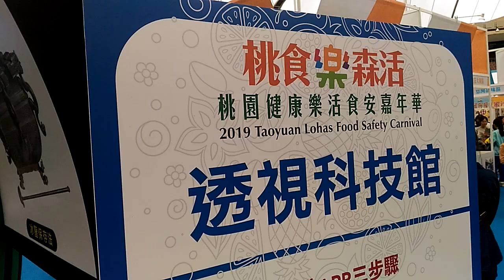【桃園健康樂活食安嘉年華】【食品保存方法】桃園巨蛋 桃園市立體育館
桃園健康樂活食安嘉年華-免費入場.試吃試喝抽大獎.桃園巨蛋登場
詳細圖文:

桃園市譽有「工商大市」之美名，轄內食品、中藥、生技產業蓬勃發展，食品產業市佔率佔全國比例最多，於106、107年辦理之桃園食安嘉年華活動使參展廠商對於食品安全的努力得以宣揚，故108年擬賡續擴大辦理此活動推廣食品安全，帶領消費者認識桃園的努力成果。 此外，依據行政院主計總處工業及服務業普查資料，桃園市的藥品及醫用化學等生技產業產值合計新台幣204億元，為了讓民眾瞭解本市中藥、生技業者的發展，推廣相關產業的專業及應用知識，擬結合食品安全、傳統養生及現代生技等產業，辦理「108年桃園健康樂活食安嘉年華」活動，讓民眾透過親身參與體驗方式，瞭解本市食品、中藥及生技等參展產業之動脈。 108年活動以食育、安全、歡樂、養生，做為策展主軸，希望透過政府展區與在地食品、中藥及生技業者的踴躍參與，讓更多民眾了解本市業者從農場到餐桌之管理，並提升對傳統養生及生技發展的認知，亦透過業者間互相交流學習，提升產業競爭力。